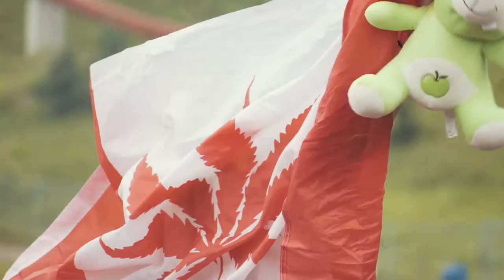Filming Ever After | Vlog 018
Welcome to the Ever After 2018 vlog! Ever After is an EDM music festival in Kitchener, not far from Waterloo. Michael got hired to create an after movie for a music festival blog. I got to tag along to help capture some additional footage. We filmed from Friday to Sunday. On Friday we picked our our VIP Media wristbands and we got to go through the VIP line and go into the VIP area. It was pretty cool hearing security guys saying, , "they're cool, they're media". I had an MLSB tournament during the day and was kind of turnt. Went from drunk to hungover to sober within a few hours lol. So exhausted by the end of it.

Saturday we set out to get some close up shots of people dancing and stuff. I'm not the biggest EDM fan but I was vibing with some of the music. Sometimes you just can't help but nod your head with the music.

Sunday was the last day of the festival and I was down to get TURNT, but we didn't. We actually asked people if they wanted to be in the video and the shots were way better that way. Most people want to be in a video and will dance for it. Definitely learned a lot about filming a music festival.

The best moment for me of the festival was during the final performance by Excision. He told everyone to turn on their phone lights and the shot I got from that was unreal. I don't know why but that shot just struck a chord with me and I was like damn, this is why I like videography, capturing moments like these.

Overall it was an awesome experience and I hope you guys enjoyed the vlog because it took a long time to edit!